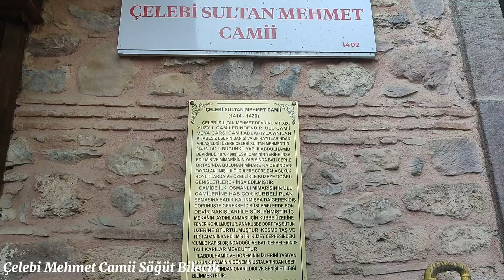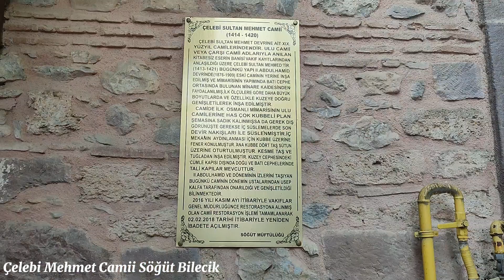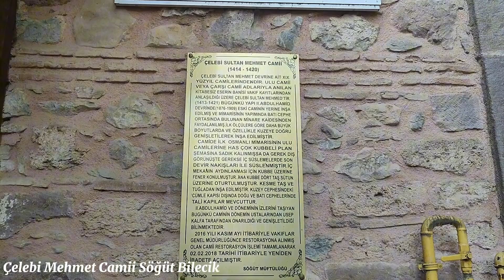ÇELEBİ SULTAN MEHMET CAMİİ TARİHÎ, MİMARÎ ÖZELLİKLERİ VE TANITIMI SÖĞÜT BİLECİK